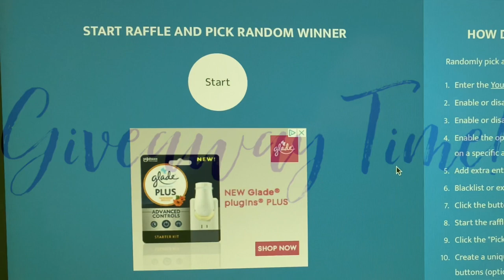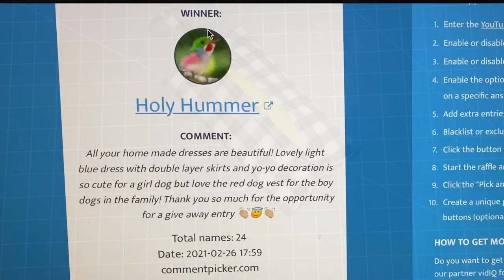How to Sew a Dog Waste Bag Pouch and GIVEAWAY Winner Announcement!